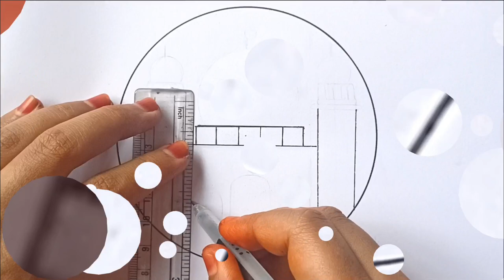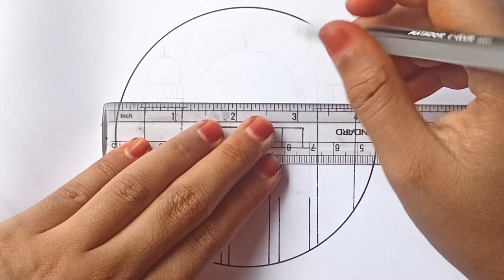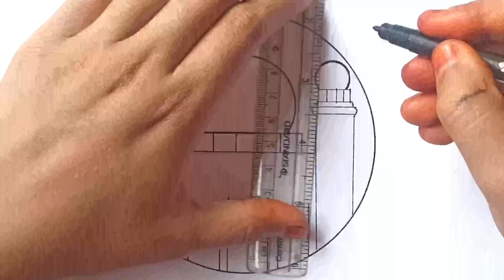How to drawing a mosque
👉 আসসালা মুআলাই কুম 🤝🤝🤝 বন্ধুরা কেমন আছেন আশা করি ভাল আছেন আমাদের চ্যানেলে আপনাদেরকে স্বাগতম যদি আমাদের চ্যানেলে নতুন হয়ে থাকেন প্লিজ চ্যানেলটি সাবস্ক্রাইব করবেন আর ভিডিওটি ভালো লাগলে অবশ্যই লাইক কমেন্ট শেয়ার করবেন আসসালামু আলাইকুম 👈                                                                                                                                                                                                                           🙏Please Subscribe 🙏
mosque art,
mosque art drawing,
mosque art and craft,
mosque artillery,
al aqsa mosque art,
mirror mosque art,
shat gombuj mosque art,
islamic mosque art,
state of the art mosque,
great mosque of cordoba ap art history,
mosque mandala art,
insoo art and craft mosque painting watercolor paints,
mosque of selim ii ap art history,
circle line art school mosque,
mosque drawing tutorial masjid art,
easy way to draw a mosque,
drawing for mosque,
mosque design drawing,
how to art mosque,
drawing a mosque,
draw a masjid easy,
art of mosque,
qibla mosque,
qolsharif mosque,
quwwat-ul-islam mosque,
how to draw a masjid for ramadan,
rabat mosque,
how to draw a mosque for ramadan,
unity mosque,
mosque painting,
ulu mosque,
unique mosque,
musjid art,
virtual mosque,
virtual tour mosque,
zahir mosque,
zaha hadid mosque,
zaytuna mosque,
drawing of a masjid

🌸 Please Read..

Thank to them for giving this type of music and images

If you are a copyright owner and want you work to be removed from our channel or leave us as personal massage here and we will remove your video right way" Please do not opt for youtube strike

Shammi's artistry